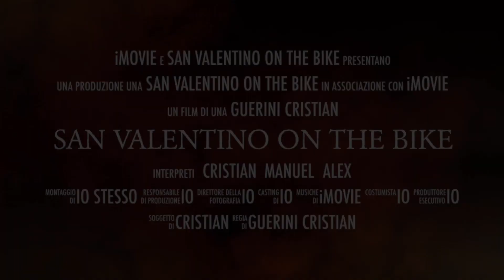San Valentino on The bike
Bel giro in compagnia, ma le riprese devono ancora migliorare. in progress